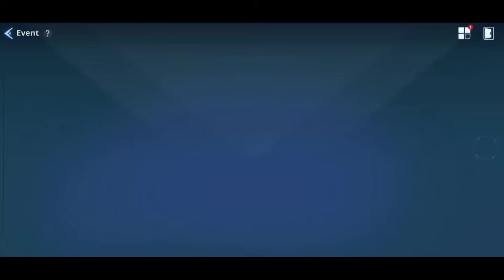Going All In For YOO SOOHYUN & PHOENIX SOUL! Can We Summon Them All? - Solo Leveling: Arise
I'm happy to announce our first collaboration with ‪@NattoYT‬
NATTO & HUNTERONHIVE Season 1

We have something amazing in store for our collective community!
You stand a chance to WIN UP TO $500! 😱

Make Sure To Read & Follow All The Rules Stated For A Successful Participation 🥳 Or You'll Be Disqualified 🥲

🐳 Whale4Me 🐳 WIN UP TO $500 🤩

1️⃣ 🥰 You have to join Natto's Discord Server! 🥰
 You have to be Account [Level 20] in the discord server to Participate
[Increase ranking by being active and chatting in the server (any channel)]

3️⃣ 🥰 You have to be a Twitch follower to win! 🥰
❗Following at the same day if you won will not be count❗

Make sure to follow all the rules!

🫰 The winner will be featured on both our channels as ‪@NattoYT‬  whales on your account! 🫰